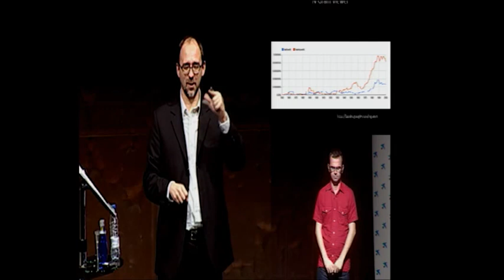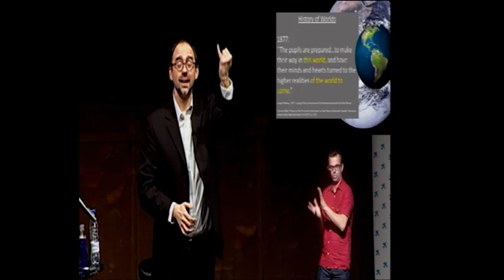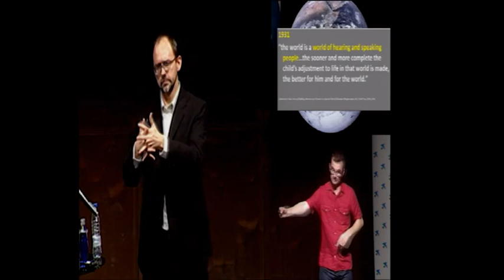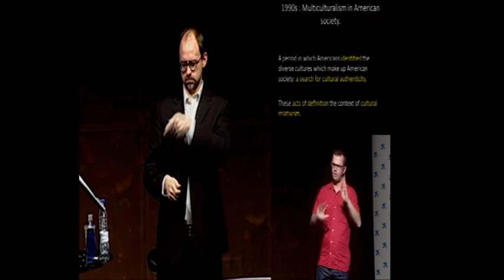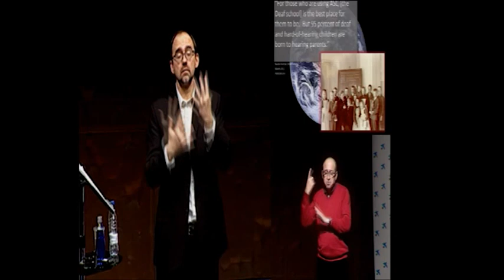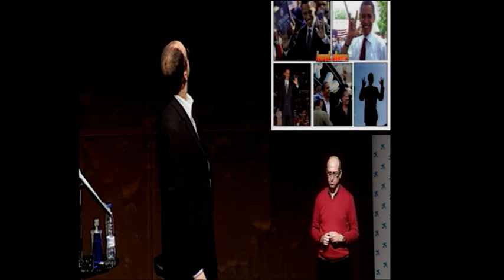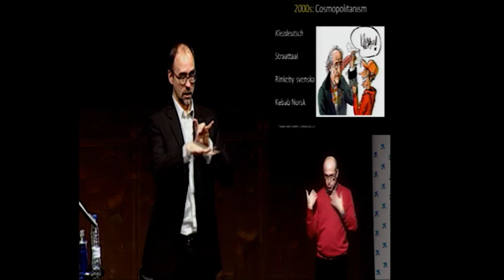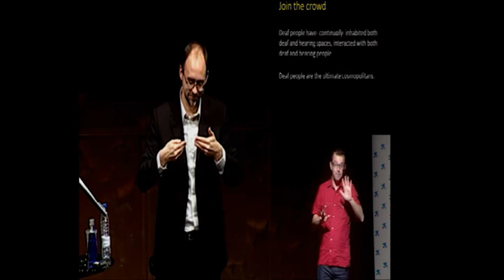9. PONENCIA "¿Cómo será el mundo de las personas sordas? Identidad en los próximos 20 años"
Con la ponencia "¿Cómo será el mundo de las personas sordas? Identidad Sorda en los próximos 20 años", Joseph Murray trata de hacernos un retrato hipotético del mundo de las personas sordas en el futuro, y de cuál será la evolución de la identidad sorda en las próximas décadas.